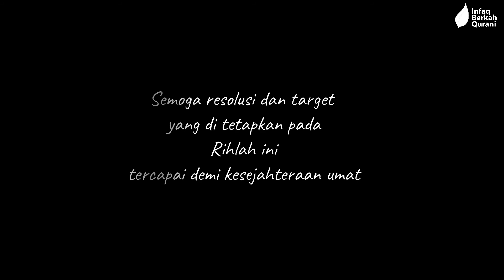RIHLAH KERJA @PANGANDARAN || RESOLUSI CANTIK IBQ !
Rihlah Kerja ini sebagai ajang untuk menyampaikan resolusi resolusi cantik Infaq Berkah Qurani yang akan kita capai kedepannya.
seharian kita diberi taujih oleh pimpinan dan diberi motivasi untuk selalu semangat berjuang di jalan Allah, berjihad dijalan Allah, semangat berjuang untuk kepentingan umat !